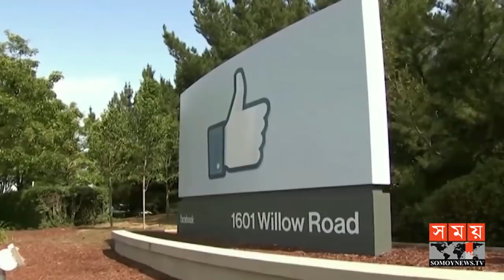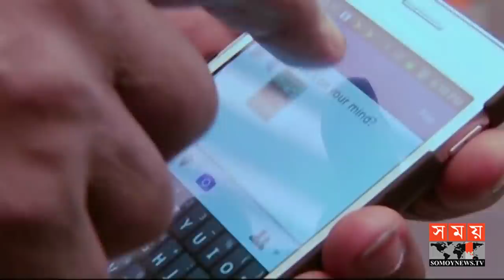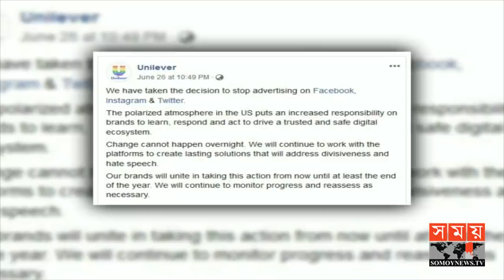বিজ্ঞাপন বন্ধ করে দিলো ৯০টির বেশি প্রতিষ্ঠান ! Facebook | Twitter | Unilever USA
Social media Facebook, Twitter and Instagram played a major role in the ongoing crisis. Unilever USA has suddenly announced that it will no longer advertise through these three channels.